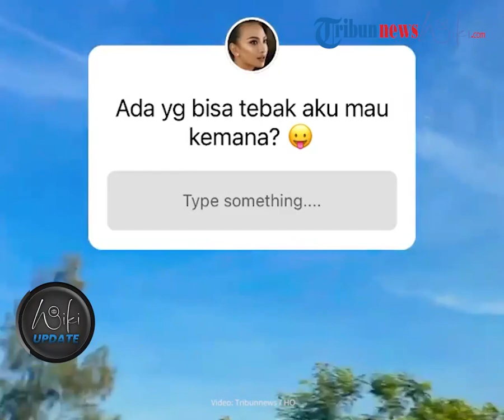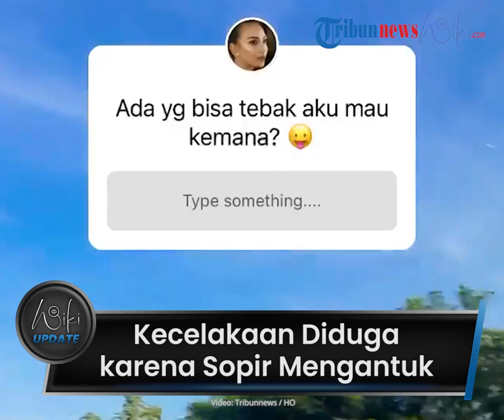Sang Sopir Ngantuk dan Lelah Sebabkan Kecelakaan Tunggal, Vanessa Angel dan Bibi Meninggal di Tempat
TRIBUN-VIDEO.COM - Dirlantas Polda Jawa Timur, Kombes Pol Latif Usman membenarkan pasangan Vanessa Angel dan Bibi Andriansyah meninggal dunia saat kecelakaan lalu lintas.

Latif Usman memastikan Vanessa Angel dan Bibi Andriansyah meninggal di Tempat Kejadian Perkara (TKP), saat mengalami kecelakaan lalu lintas tunggal di Tol Nganjuk, Jawa Timur, Kamis (4/11/2021) siang.

"Iya bener itu Vanessa dan suami alami laka lantas dan meninggal," kata Latif Usman kepada awak media Kamis sore.

Latif mengatakan penyebab Vanessa dan Bibi alami kecelakaan, karena sopir mobil mereka mengantuk sehingga banting stir ke kiri dan menabrak pembatas tol di sebelah kiri.

Baca juga: Kecelakaan, Vanessa Angel dan Bibi Ardhiansyah Meninggal di Tempat, Bukan di Perjalanan Menuju RS

"Jadi yang luka parah itu sebelah kiri, yang kebetulan suaminya duduk di depan dan Vanesa di belakangnya jadi parah," ucapnya.

"Jadi dua meninggal satu luka berat, dua luka ringan termasuk anaknya dan perempuan," sambungnya.

Namun, Latif Usman belum bisa memastikan di kecepatan berapa mobil yang ditumpangi Vanessa Angel dan Bibi Andriansyah sebelum alami kecelakaan.

"Sedang kami cek ke TKP," ujar Latif Usman. (Arie Puji Waluyo/ARI).

Artikel ini telah tayang di Tribunnews.com dengan judul Sopir Mengantuk Diduga Jadi Penyebab Kecelakaan yang Tewaskan Vanessa Angel Beserta Suami,